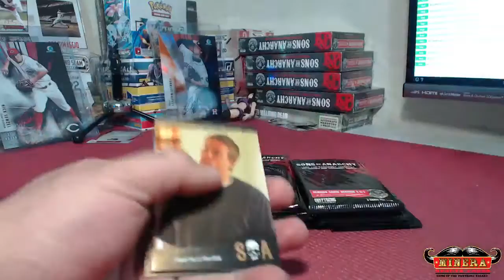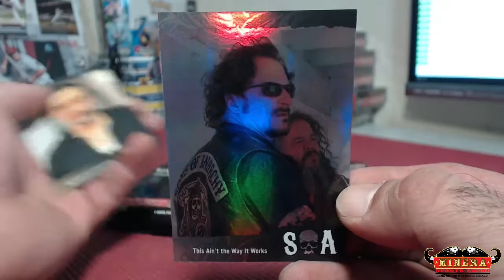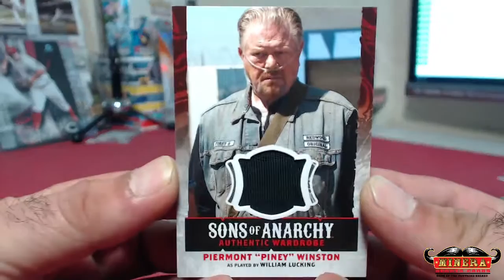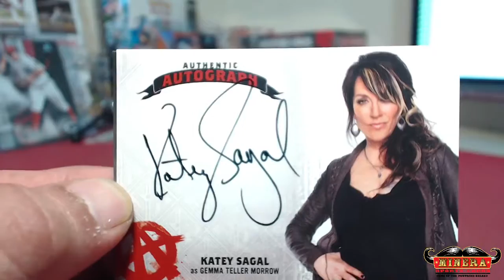patchautos~Cryptozoic Sons Of Anarchy Seasons 4 & 5 Hobby Box Break